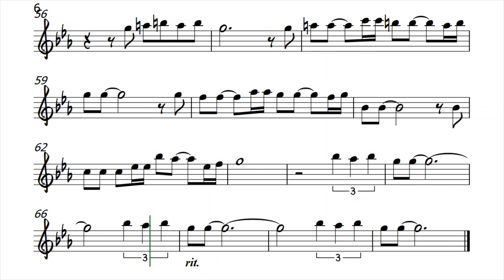Estate Bruno Martino ALTO FLUTE Sheet Music Backing Track Play Along Partitura